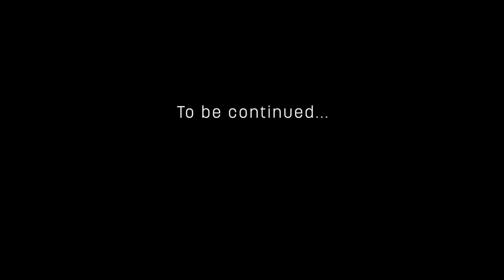2024 USBC Masters | Episode 5: The Long Road | Jason Belmonte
It's day 5 at the 2024 USBC Masters in Las Vegas! It's the second day of match play, and I start off facing the one and only EJ Tackett. Who stays in the winners bracket, and who moves to the elimination bracket?

Code: ZSTYNX63JMHTSNZT, FCLXD4QBWTESQN4Y, MHHXTZNGO4PKJFJ8, NZ9YGZGPFAARADRJ, 9OLN7IZCKM6GFIHA, AHP6E70GFMK2Q1M0, QWCSCXABIMHBDNFH, 2EXA72YNH7PYJK50, PRS7QJI5GJBWZUY8